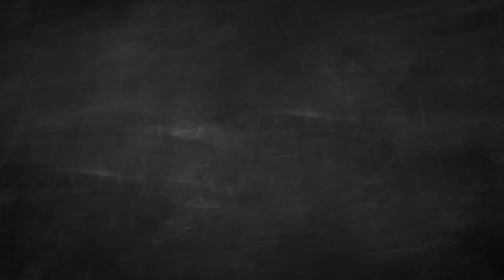Бърз Ябълков щрудел | Толкова е лесно! с Изкуството да живееш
В това кратко видео Сана от Изкуството да живееш ни показва колко е лесно и бързо да си направим вкусен и здравословен бърз Ябълков щрудел, ! Опитай и ти! :) ТОЛКОВА Е ЛЕСНО!